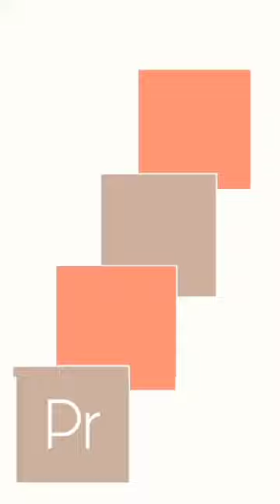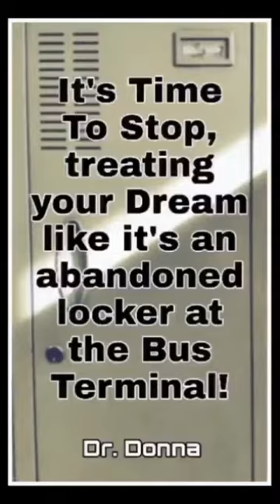May 29, 2020 ~ Journée ~ Dr. Donna Thomas-Rodgers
This Journee Features a TikTok, a Business 101, and Flashback Friday.

Created by: Dr. Donna Thomas–Rodgers

Flumsitions: Power Starters Production

Production: Power Starters Production

Editing: Power Starters Production

Graphics: Dr. Donna Thomas-Rodgers

Music Produced By: Detroit Red

Genre: Red Symphony